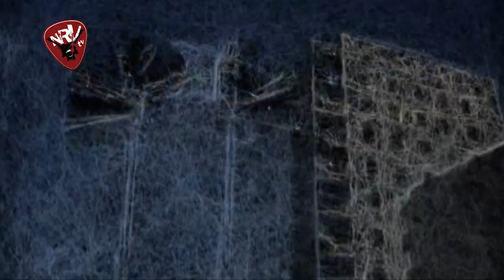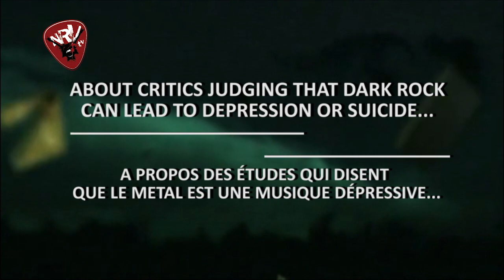KATATONIA - INTERVIEW ANDERS & JONAS - NRV-TV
Interview promo du groupe Katatonia (Anders Nyström & Jonas Renkse)
Album: Night is the New Day (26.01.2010)
NRV-TV
Images et Montage : Julien Metternich & Mikaël Perez